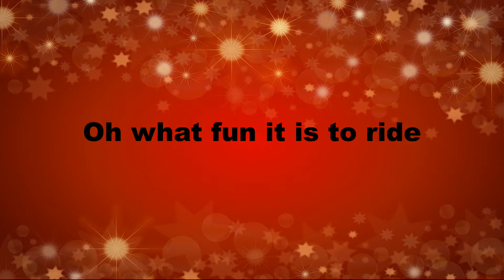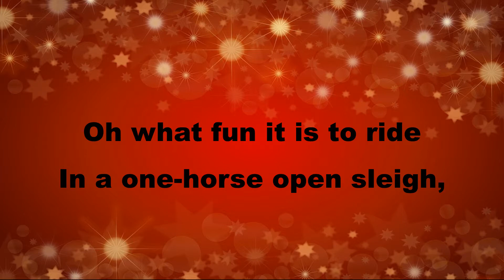Best Traditional Christmas Carols [Jingle Bells with Lyrics]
Jingle Bells Christmas Carol Song with Lyrics. Jingle Bells Christmas Carol is one of the most cherished Christmas songs of all time and an easy-to-learn Christmas carol loved by children of all ages and adults alike.
In this video, you get to experience the music and rhyme of Jingle Bells. Please feel free to join in and sing with us as we provide the lyrics on the screen.
"Jingle bells" is usually considered by some as a Christmas carol for children but it is in fact loved by people of all ages.

OTHER TRADITIONAL CHRISTMAS CAROLS